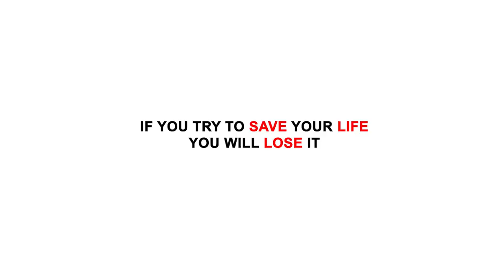She was told she will lose her job